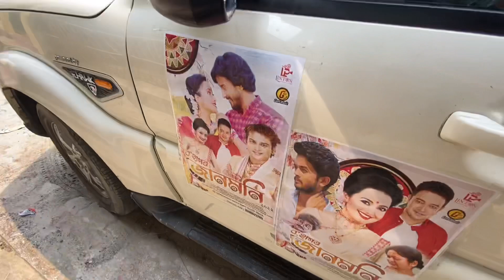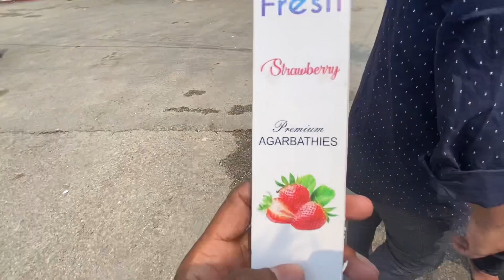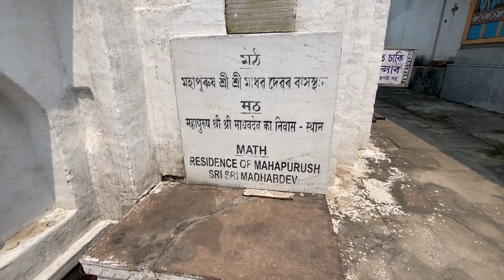বৰপেটা সত্ৰ - Spent three days in Barpeta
💥 Offbeat Travel - Ft. ZUBEEN GARG ⤵️